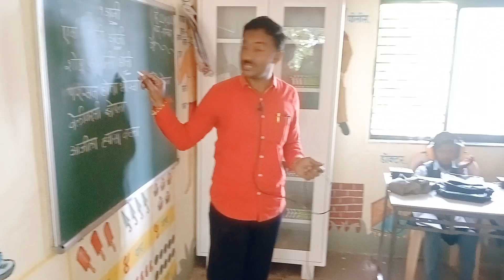June 22, 2024